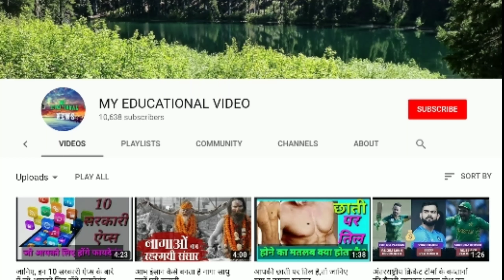तेज बहादुर का नामांकन रद्द करने वाले देश भक्त कैसे हो सकते हैं, अखिलेश यादव